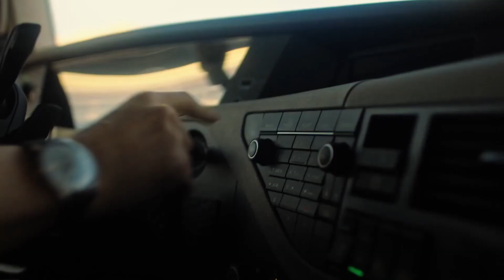Vrachtwagenchauffeurs: de helden van de weg | Volvo Trucks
De Corona-crisis laat eens te meer zien hoe belangrijk transport is voor ons dagelijkse leven. Cruciaal voor dat transport zijn zij die iedere dag in de vrachtwagen stappen om onze boodschappen, medicijnen en andere spullen te leveren: de vrachtwagenchauffeurs. Want als mensen thuis moeten blijven, werken zij door.